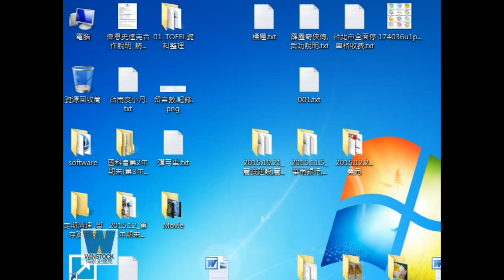大富翁6攻略電腦版馬上玩(1/4)免安裝繁體下載測試 | 沙隆巴斯大殺四方!!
[懷舊]大富翁6繁體中文,連線遊戲-1: 多人PK對戰,沙隆巴斯 (win7,序號,下載,完整版)